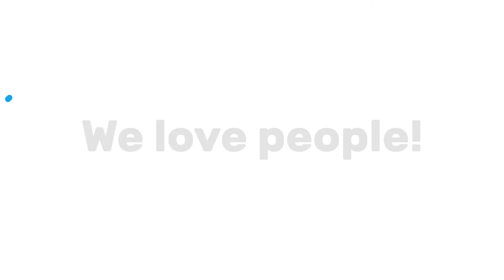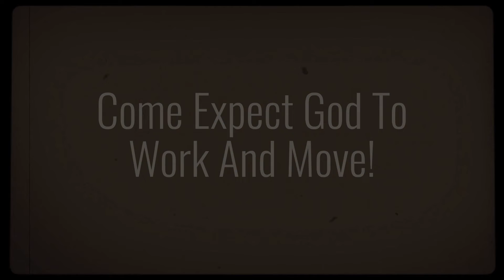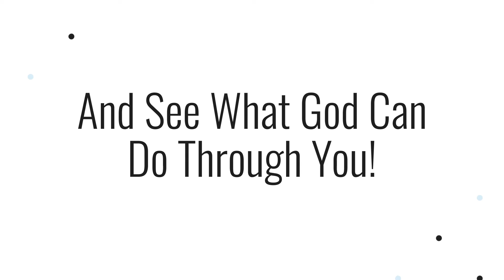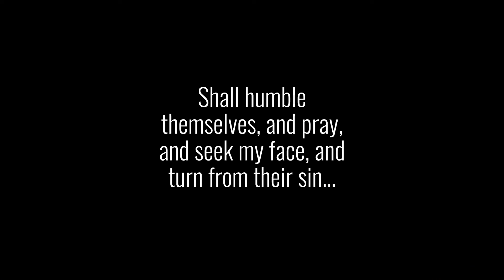Make Me Bold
The Dangerous Prayers series is all about helping move people to pray the prayers that will move the heart of God. Over three weeks, Pastor Phil Diaz will explain why some prayers are ineffective, what it really means to trust God with what we ask for, and how to pray for the miracles that require a God-sized faith